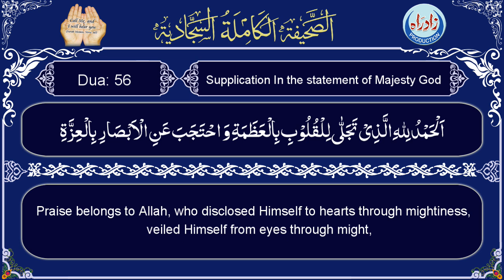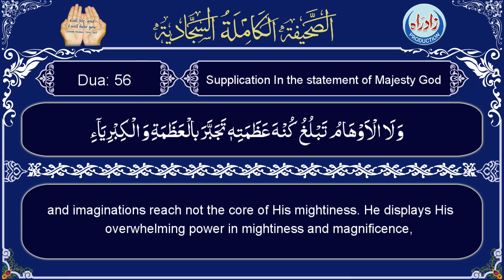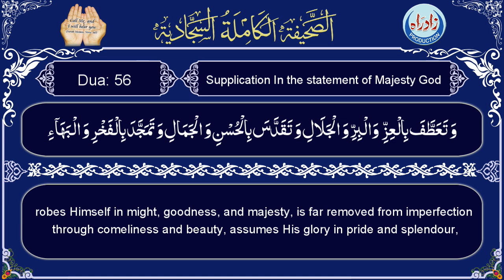Sahifa Sajjadia | Dua 56 part 1/3 with English translation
Sahifa Dua 56 Supplication In the statement of Majesty God part 1